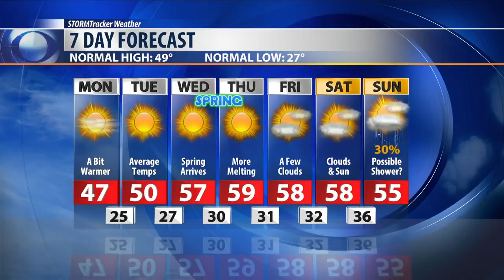Q2 Weather: This warm-up continues